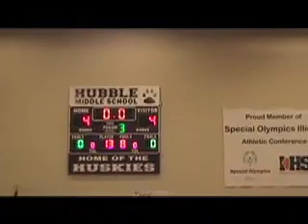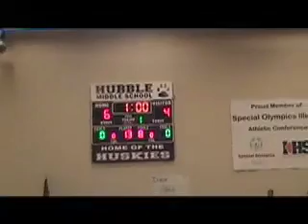Jack wrestles Hubble consolation.mov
Jack wrestles for third place overall at Hubble meet 2012, 8 team tournament